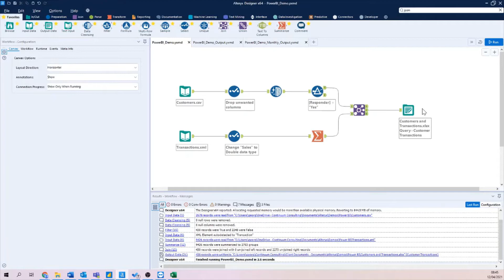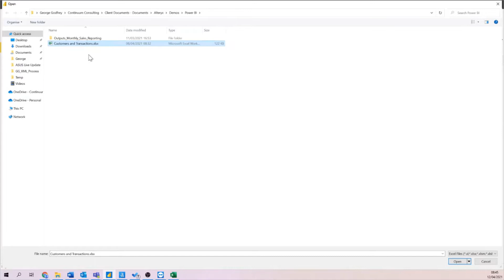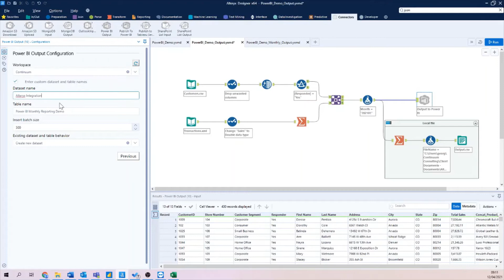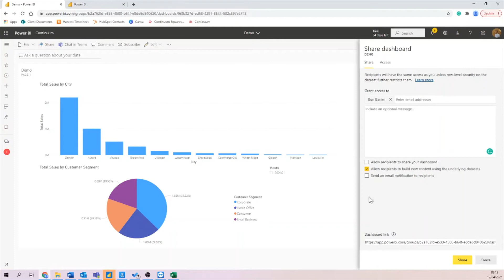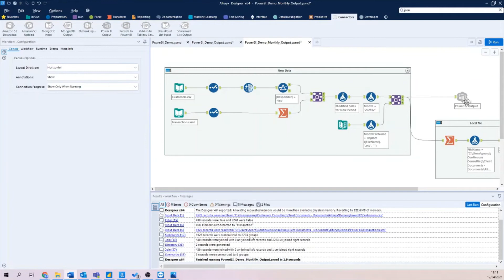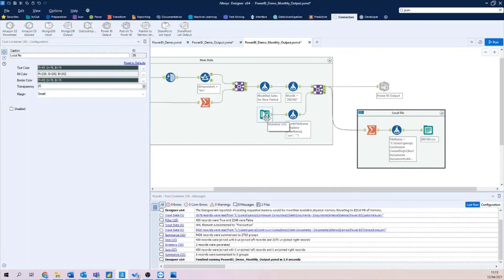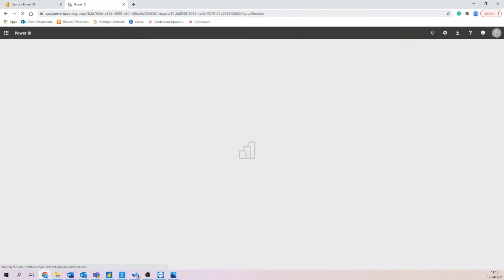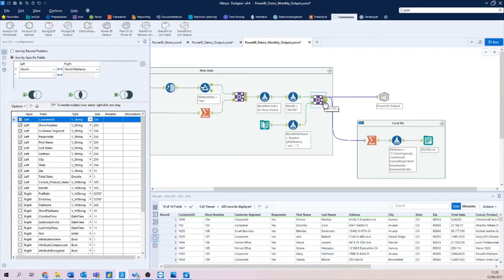Power BI Integration With Alteryx - Stop Duplicate Data | Continuum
This is how Power BI integrates with Alteryx via two different methods.

Alteryx is a mobile BI dashboard for excel and Power BI users short on time.

►  Watch as Ben at Continuum demonstrates how Power BI, a data visualisation tool, can be integrated with Alteryx, a data preparation and analysis tool, to provide a cleaner, easier end-to-end solution for data visualisation.

►  In Ben's demonstration of Alteryx, he shows us how Alteryx can be used to cleanse, transform, and prepare data for visualisation in Power BI and the benefits of using Alteryx with Power BI together.

►  The demonstration also shows two different methods of integration, one that utilises Power BI Desktop and one that uses the Power BI Output tool in Alteryx to connect directly to the Power BI cloud service. The first method has the limitation of requiring Power BI Desktop to be installed, while the second method allows for more control over the data and who can access it.

►  Watch as Ben shows us how Alteryx allows us to share data safely, and govern that data pulled from Power BI with this example of a monthly sales reporting use case. We also see how no matter what you change in Alteryx, it does not affect the original data or duplicate it in excel or Power BI. This is the best way to play with data, streamline Power BI data visualisation safely and prepare data in Alteryx.

Alteryx is a mobile BI dashboard for excel users short on time.

Timestamps for this Aletryx Power BI integration technique:

​​0:06 Introduction - Why use Alteryx with Power BI?
1:15 Stage 1 - Outputting to a local Excel spreadsheet that gets read into Power BI desktop
3:40 Stage 2 - Using the Power BI Output tool to push new datasets directly to Power BI online
6:03 Creating and sharing a dashboard through Power BI online
8:45 Stage 3 - Using the "Append rows to data" option for a Monthly Sales Reporting use case
12:45 Results from Monthly Sales Reporting dashboard with Alteryx
13:32 Duplicated data upload fail-safe - stop duplicate data in Power BI
14:39 Closing Remarks

Continuum provides expert training in Alteryx, so you can make data-backed decisions.

Alteryx is a beginner-friendly, no-code platform that automates data workflow. If you use Excel you're overqualified.

and see how Alteryx makes Excel and Power BI data easier to work with and YOUR data fuss-free.